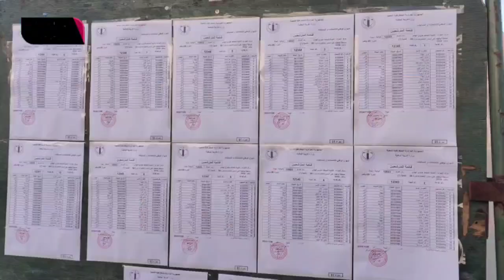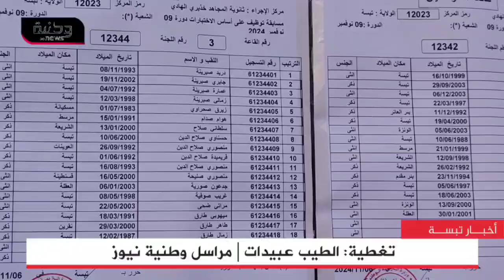🔴 تبسة | إنطلاق الامتحانات على أساس الاختبارات والامتحانات المهنية دورة2024